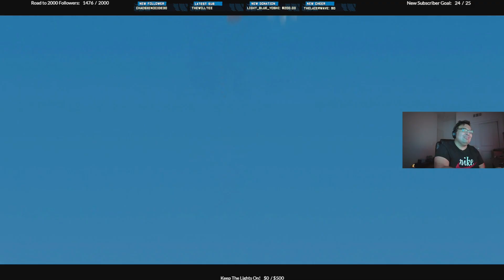Collecting more shines in Super Mario Sunshine! I'm already past 50 of them!